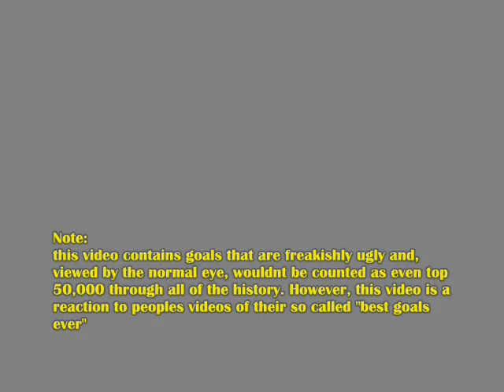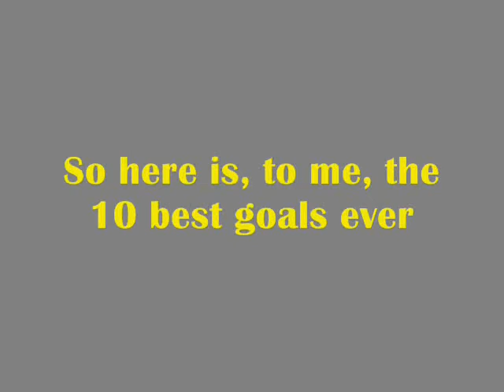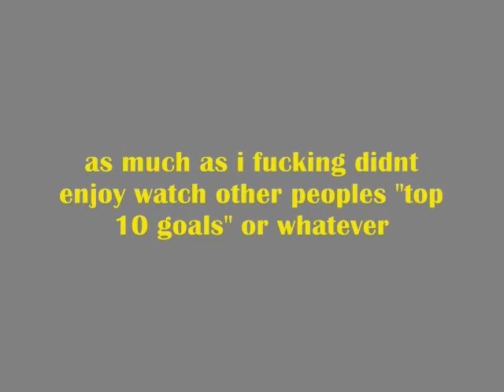Top 10 goals ever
My top 10 list of the best goals ever.
After clicking around and finding various lists of peoples "10 best goals ever" - according to them i decided to make my own contribution. This is my, oh so serious list of the 10 best goals ever. 100% pure footy goodness.